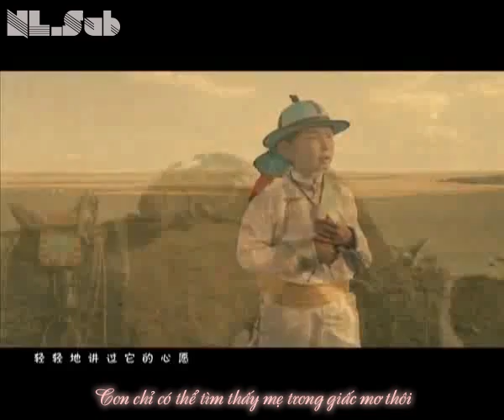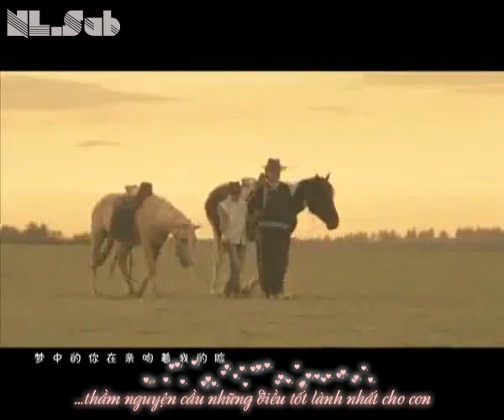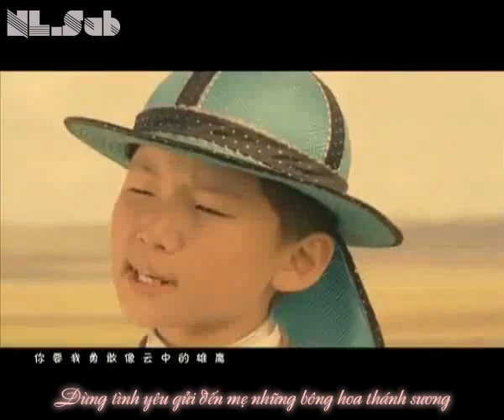[NL.Sub][Vietsub]Mother in the dream MV - Uudam